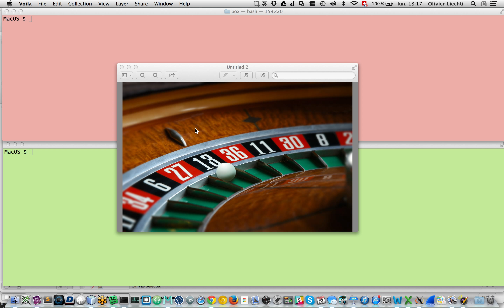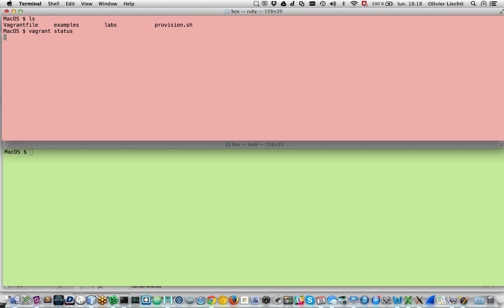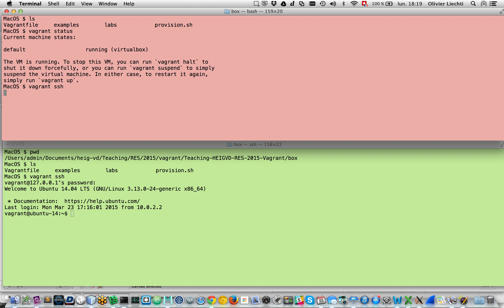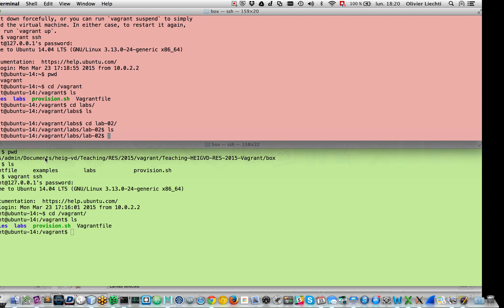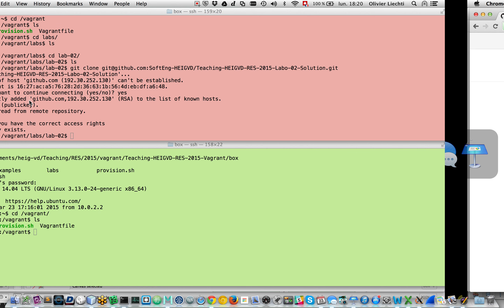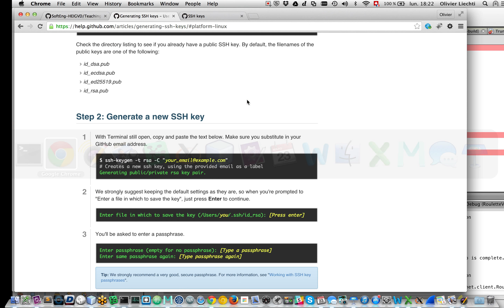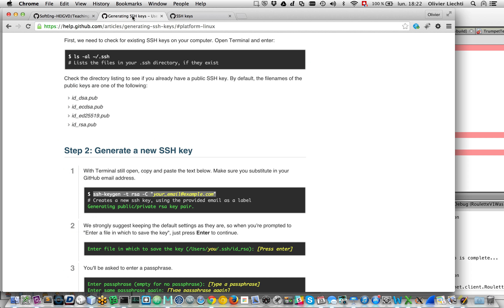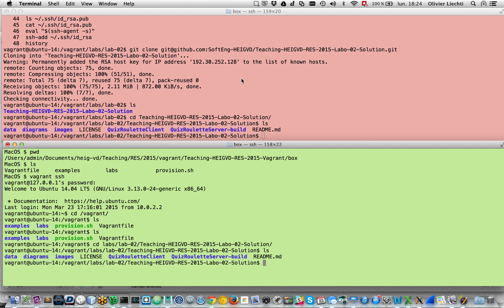RES 2015 - Lab 02 - setup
Préparation de l'environnement de travail pour le labo. Connexion à la VM via vagrant, configuration ssh pour accéder à GitHub, clone du repo.